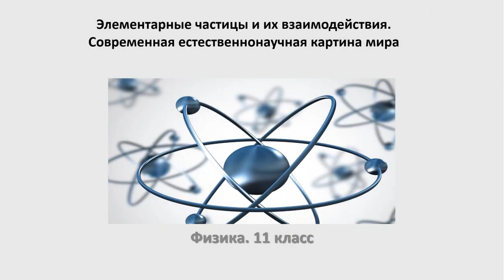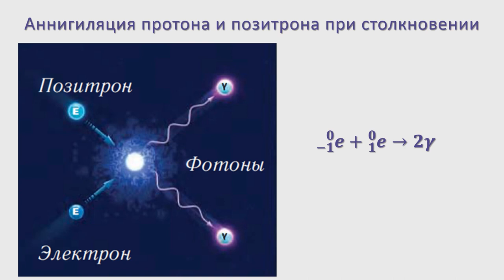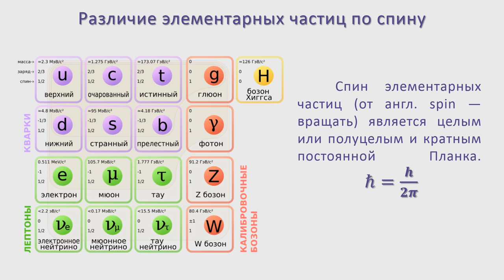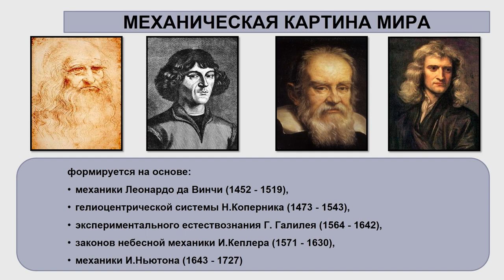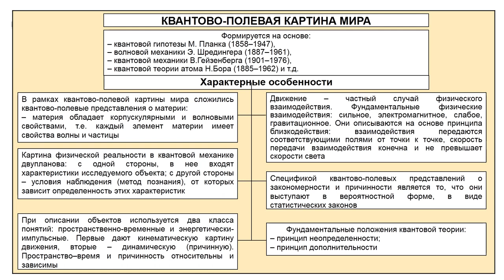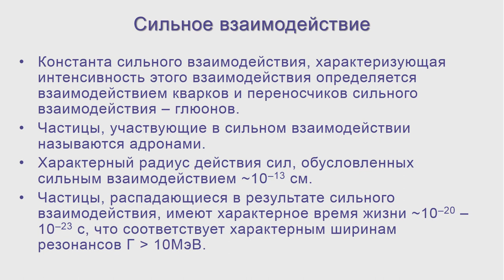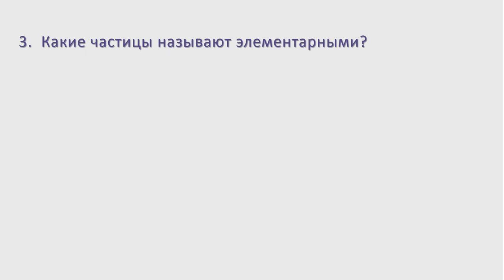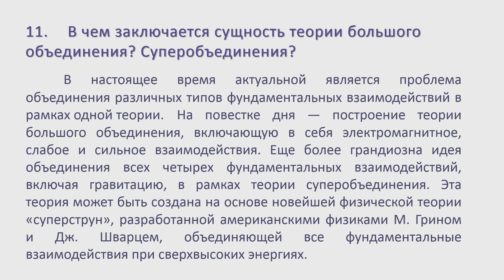Тема 31. Элементарные частицы и их взаимодействия. Современная естественнонаучная картина мира